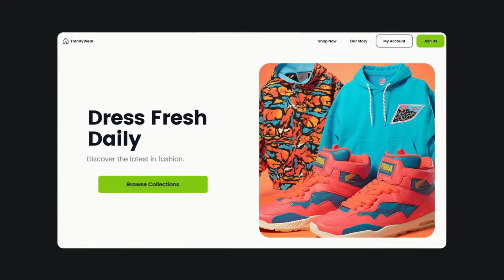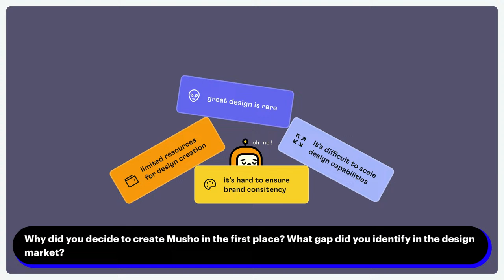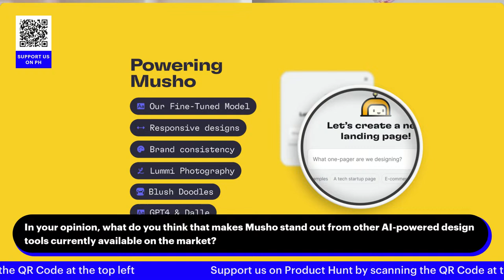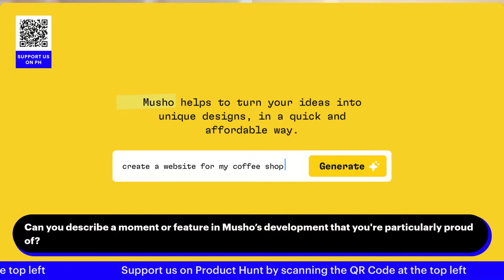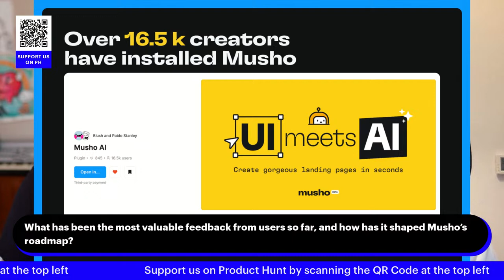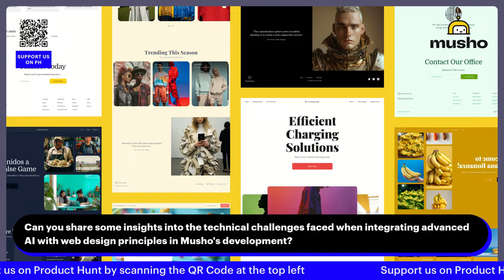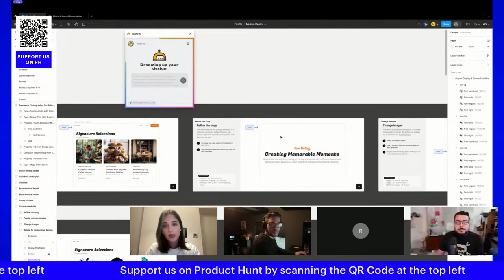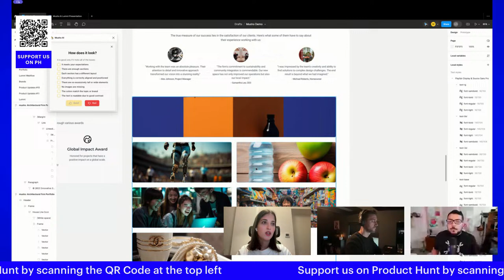AI Tools for Designers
Join us for an exciting live event "AI Tools for designers by Musho" 🚀 Tune in as we chat with our team members Brandon Mendoza, Mariate Vallenilla, Alan David Hernández and Sjoerd Huisman about the magic behind Musho's design prowess and celebrate its launch on Product Hunt. Don't miss out!